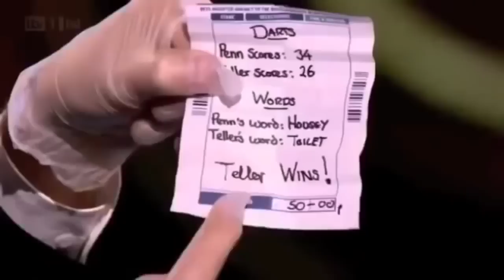FOOLS US Penn & Teller || Richard Bellars